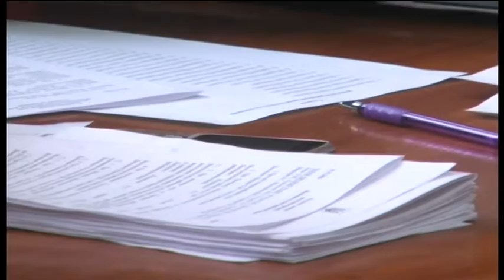Районная сессия 15.12.16